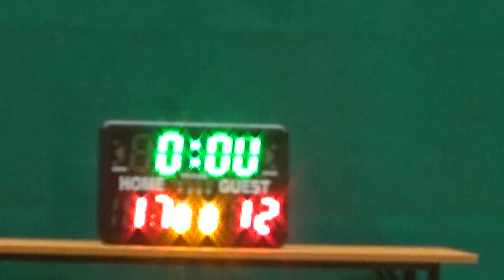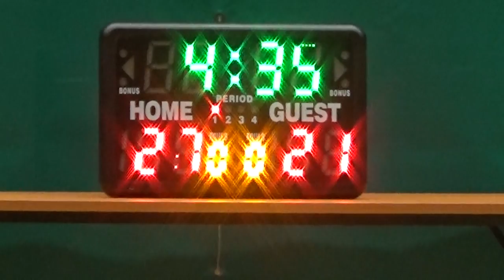20160605 第九屆屯門元朗之友室內籃球聯賽 Toreo vs Hummer 上半場